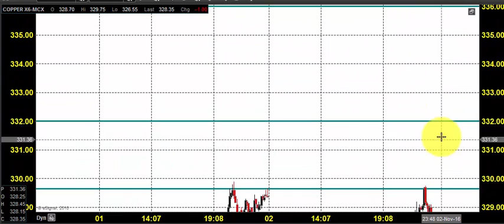MCX COPPER TRADING TECHNICAL ANALYSIS NOV 03 2016 IN ENGLISH